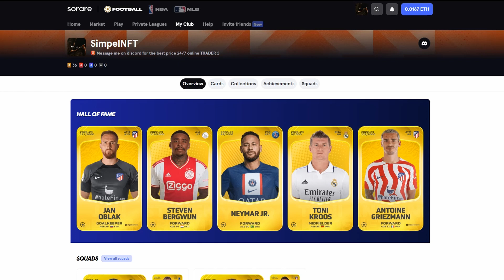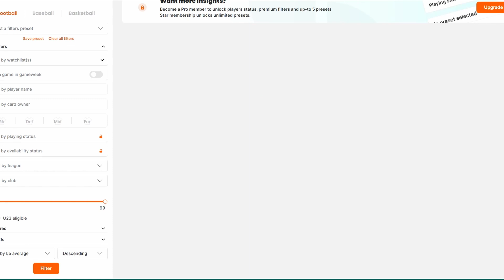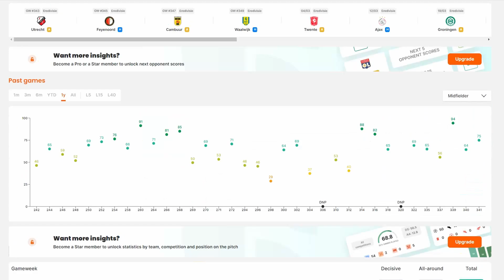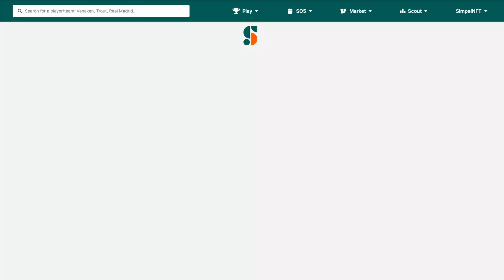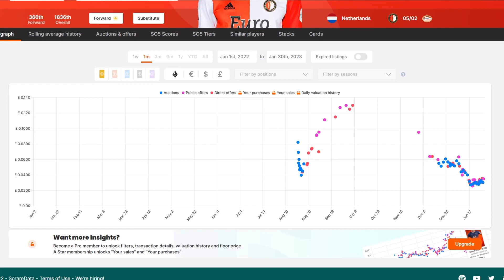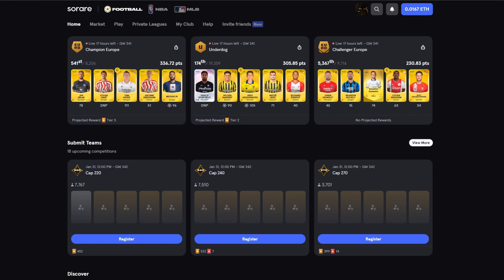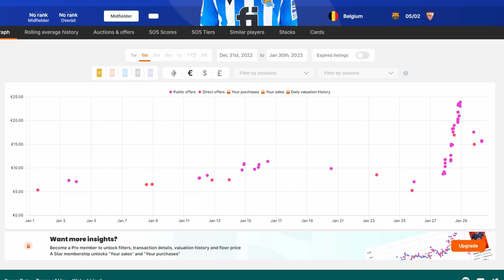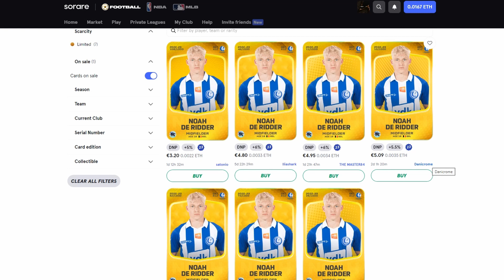HOE MOET JE HANDELEN OP SORARE (DE BESTE TRADING TIPS)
HOE MOET JE HANDELEN OP SORARE (DE BESTE TRADING TIPS) EN WERKT HANDELEN
OP SORARE? HOE MOET JE BEGINNEN MET HANDELEN OP SORARE?

dat ga ik jullie vandaag uitleggen in deze video ben jij nieuw op sorare en wil jij gaan beginnen klik dan op deze en jij bied op 5 spelers bij new markt auctions krijg jij een gratis limited kaart die jij kan verkopen voor echt geld

Deze video gaat over traden let altijd goed op wat je doet en dit is geen financieel advies dus koop
niet de speler die ik ook koop omdat ik hem koop.

voor handige tips en mensen die je helpen
de community is altijd hulpzaam en je kan altijd vragen stellen

Volg me op instagram : Simpelnft